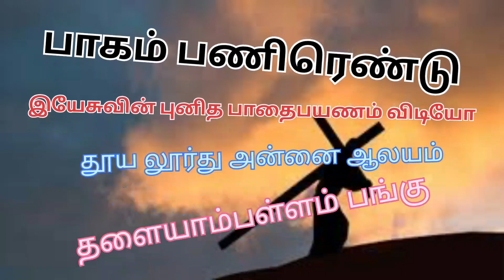பதிணென்றாம் நிலை/ இயேசுவின் புனித பாதை பயணம் / தூய லூர்து அன்னை ஆலயம்/தளையாம்பள்ளம் பங்கு /